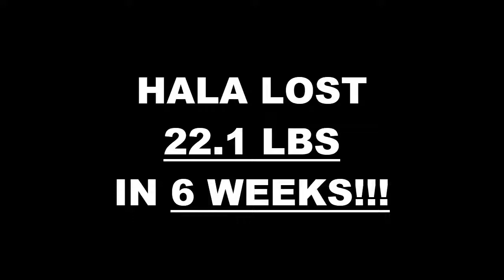Lake Forest Fitness 6 Week Challenge Results -Hala Stevens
We will now check the result of Hala's 6 week weight loss challenge!